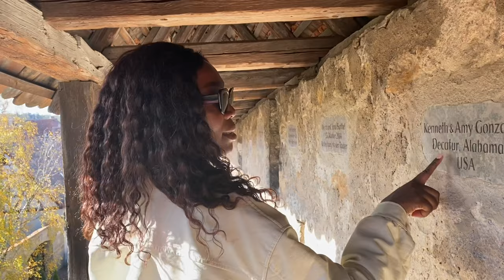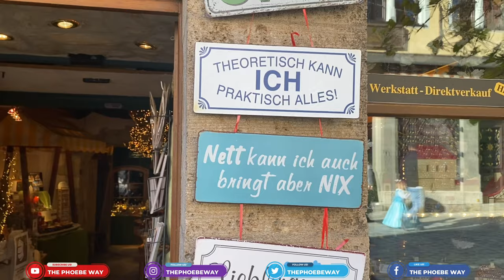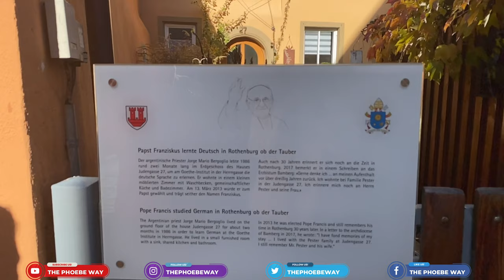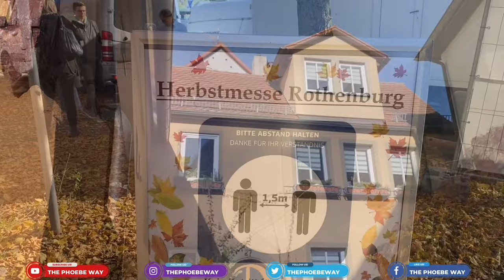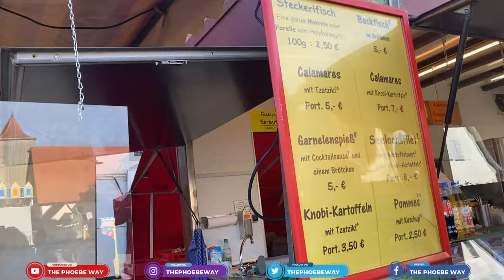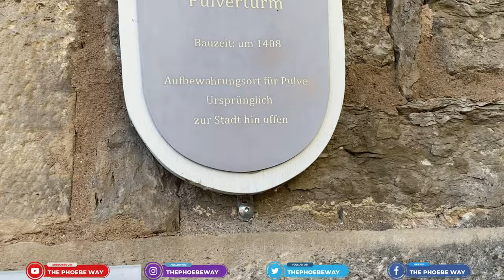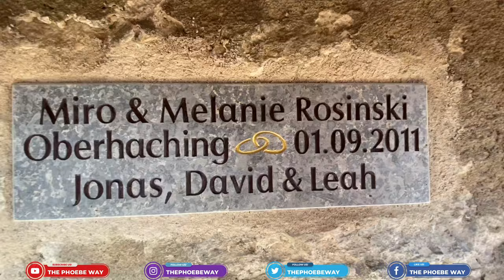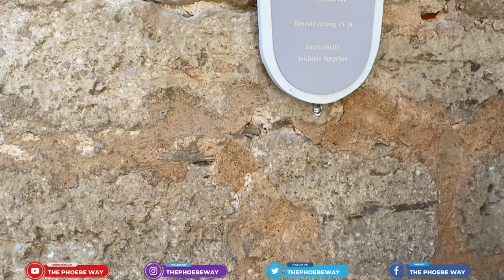Most Beautiful German Traditional Town ROTHENBURG OB DER TAUBER || Sightseeing in Germany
This Video has all the Important sights of Rothenburg ob der Tauber. Plönlein, Burggarten, Kriminalmuseum, Weihnachtsladen, the numerous towers and the city wall and all the beautiful shops abd buildings

If you need assistance with logistics in Germany LUGGAGE POOL is your answer*